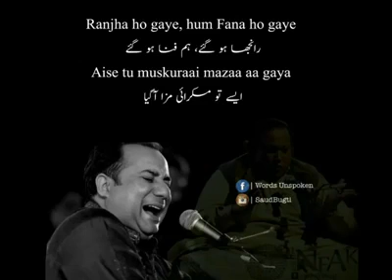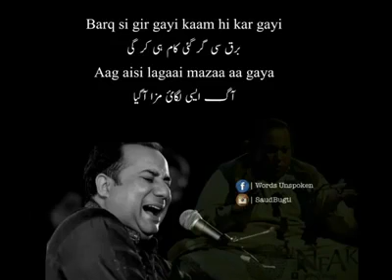💝💝MERE DIL ME BHARI|WATSAPP STETUS